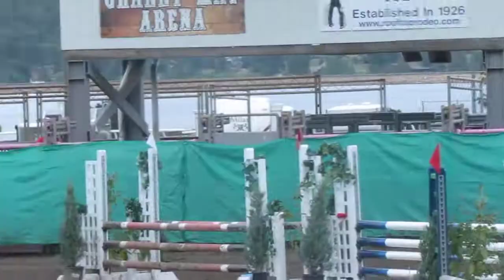Charles in Charge!! :)